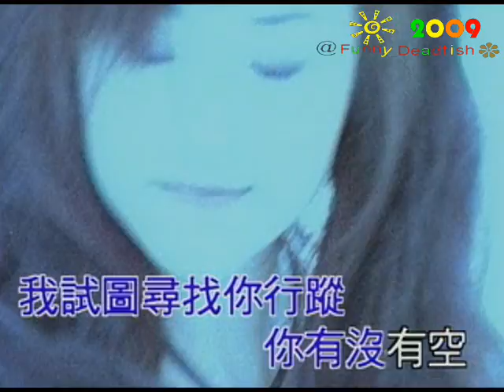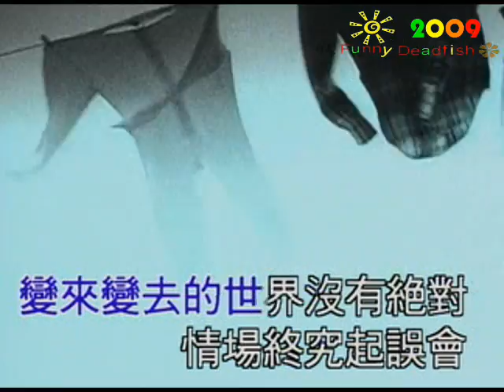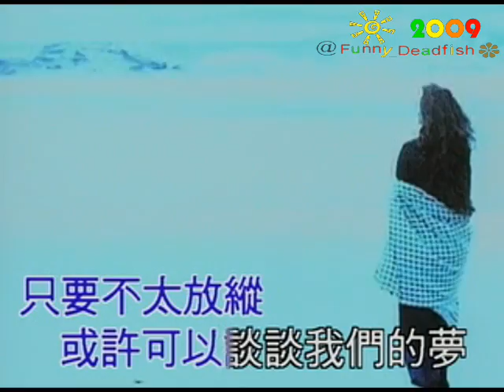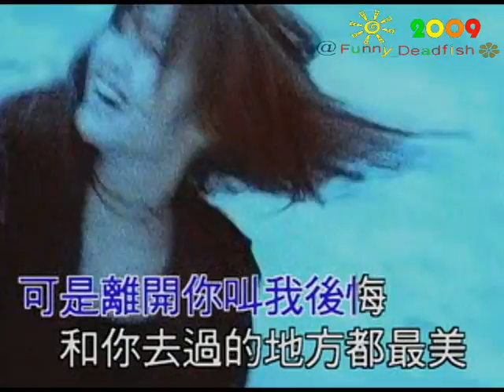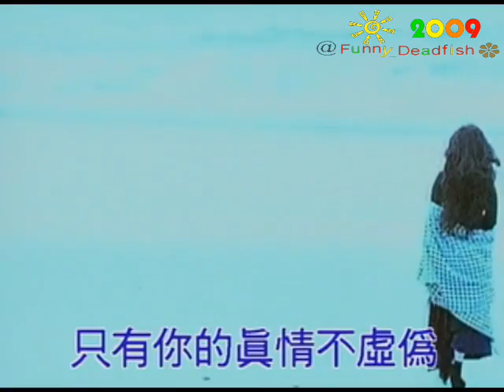金智娟 - 後悔（１９９３版原聲＋９６版ＭＶ）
作詞：鄭華娟
作曲：鄭華娟

在夜晚的風中想起過去的種種　我試圖尋找你行蹤
你有沒有空　只要不太放縱　或許可以談談我們的夢

悄悄的哭泣震耳欲聾　你說我傷你心太重
時間不知罪　還我兩行淚　我該如何將你挽回

變來變去的世界沒有絕對　情場終究起誤會
可是離開你教我後悔　和你去過的地方都最美
才知道理想向風吹　永遠不能追　只有你的真情不虛偽

變來變去的世界　沒有絕對　離開你是我不對
因為現在沒有誰可以笑著和我淚眼相對